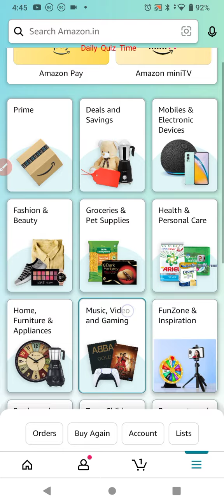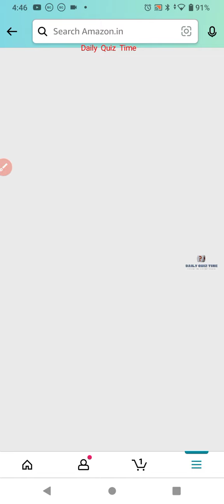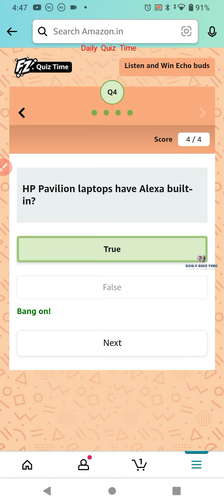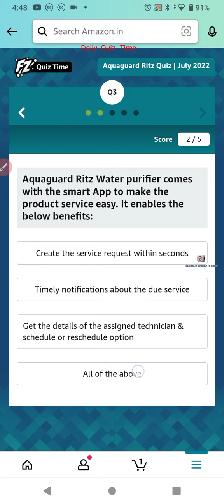Amazon Listen and Win Echo Buds Quiz Answers Today|10 July 2022 | Daily Quiz Time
Good Luck..
Take Care.!

Questions :-

topics covered :-

amazon quiz
amazon quiz answers today
11 July amazon quiz
11 July 2022 amazon quiz
amazon
quiz

Other quiz:-

Today qu1Z,
Quiz Time,
Fun zone,
Amazon Quiz,
Today qu1Z,
Quiz Time,
Fun zone,
Amazon Quiz,
11 July 2022 Amazon quiz
Amazon quiz | 11 July 2022 Answer
11 July 2022 Amazon quiz
Amazon Quiz 11 July 2022 Answers,
11 July 2022 Amazon quiz answers,